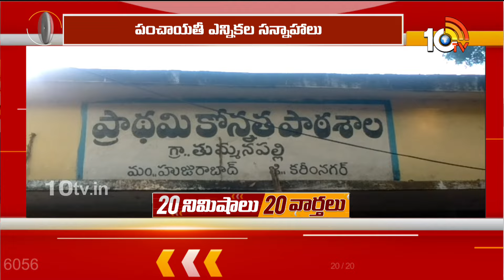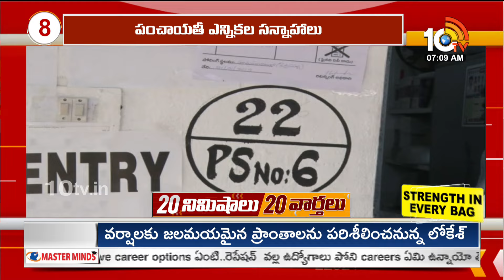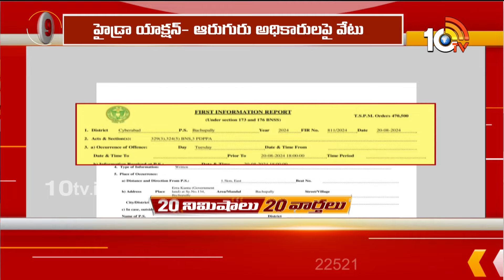Top 20 News | Heavy Rains in Telugu States | Nandamuri Balakrishna | Duvvada Family Issue | 10TV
10TV is one of the Largest Content producing Telugu News Channel in Telugu States. Its one of the leaders in the production and broadcasting of un-biased and comprehensive news.
10TV offers round the clock coverage of latest breaking news and unique mix of news bulletins, current affairs and Entertainment programmes.
10TV Youtube Channel offers Latest News from Telugu States, Politics, Entertainment, Health, Sports Lifestyle, Devotional, National News, International News and lot more.!

హాయ్,
10టీవీ యూట్యూబ్ చానల్‌కి స్వాగతం. 10టీవీలో ప్రసారమయ్యే కథనాలతో పాటు ఆసక్తికరమైన మరెన్నో అంశాలను 10టీవీ యూట్యూబ్ చానల్లో మీకు అందిస్తాం. మా వీడియోలలో మీకు నచ్చిన వాటిని మాకు తెలియజేయండి. అలాంటి మరిన్ని కథనాలను మీకు అందించేందుకు ప్రయత్నిస్తాం. నచ్చిన వీడియోలను మరింత మందికి షేర్ చేయండి. చానల్‌ను సబ్‌స్క్రైబ్ చేయడం మరిచిపోకండి. ధన్యవాదములు.!